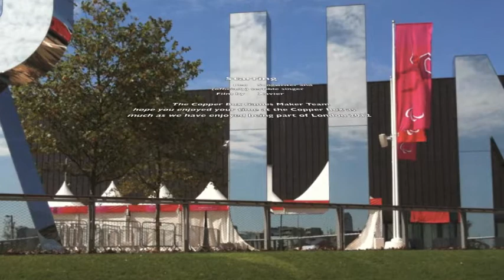London 2012 Paralympics - Goalball Song by Copper Box Games Maker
Wednesday 06th September ahead of the Women Goalball Quarter Final between Team GB and Sweden, Ken, one of our fantastic Games Makers entertained the crowd with what is soon to become the Number 1 for Xmas: The Official London 2012 Goalball Song!

Lyrics:

Roll it, roll it, roll it
Keep that ball rolling
Keep that ball moving
Goalball...

With 8 holes on the outside and 2 bells in the middle
Keep that ball rolling along

Make it fast, make it slow
Keep it low, keep it quiet
Make a save, score a goal
Goalball...

Goalball...(Together)